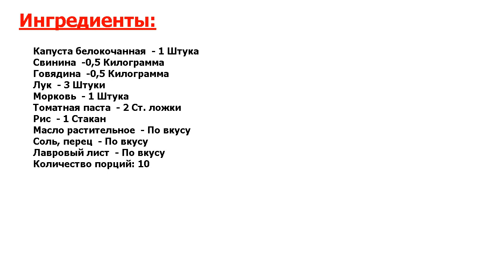★ОФИГЕТЬ МОЖНО!★ ДОМАШНИЕ ГОЛУБЦЫ ★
★Быстро и вкусно● Голубцы стали неотъемлемой частью каждого застолья уже давно● Вкусное блюдо сочетает в себе овощи и фарш с рисом и нравится очень многим● Мой ребенок просто с ума по ним сходит, поэтому готовлю часто●